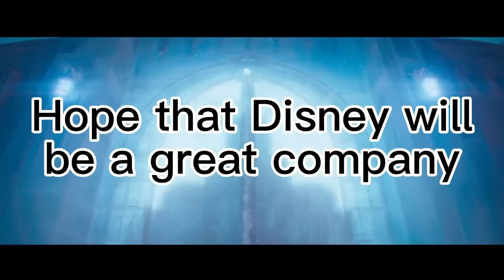“Disney being better at their films” in a nutshell